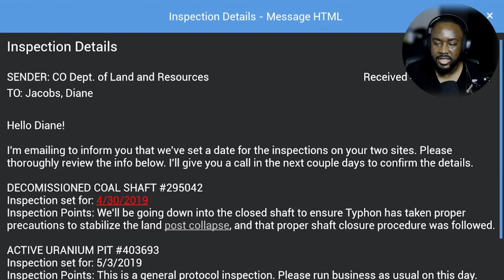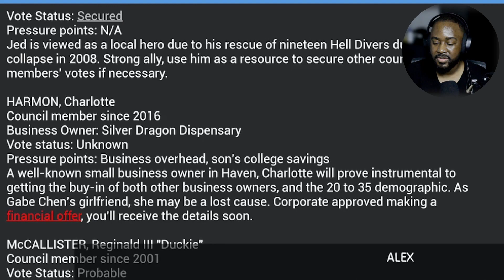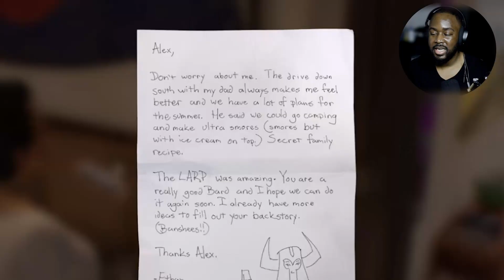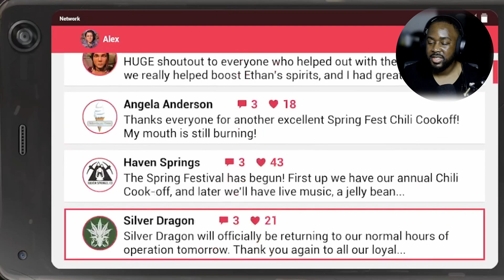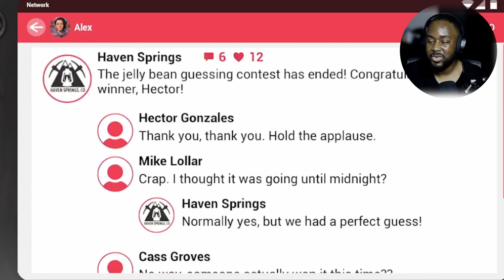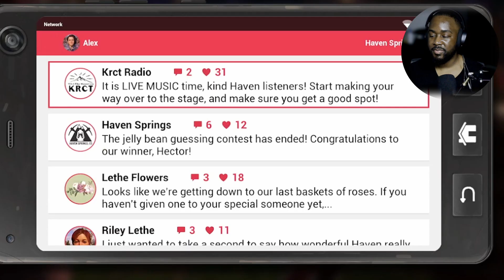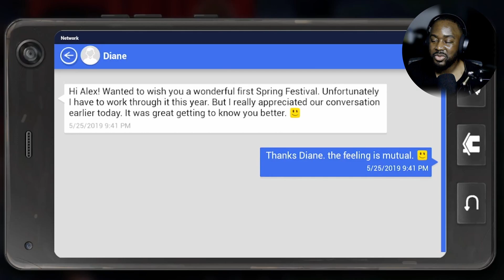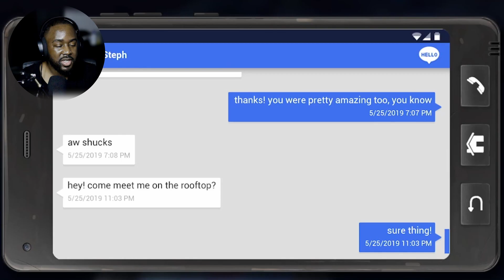Things are Brewing in Haven Springs! | Life is Strange: True Colors - #4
It's time for the annual Haven Springs festival. As things heat up, I have to make a decision on who will get this rose... Who will it be? Find out in this episode of Life is Strange: True Colors

Haven Spring Festival is in Full Swing. Who Will I Give the Rose To? | Life is Strange: True Colors